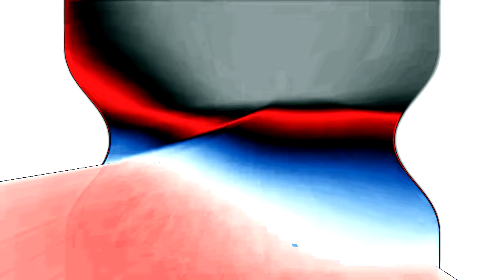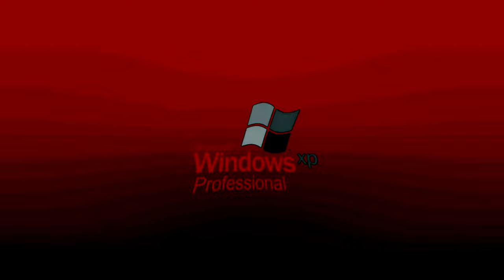(Testing MeldaProduction VST) Full Best Animation Logos in LightRaysSingularity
I finally managed to get this VST, after days/weeks of searching!